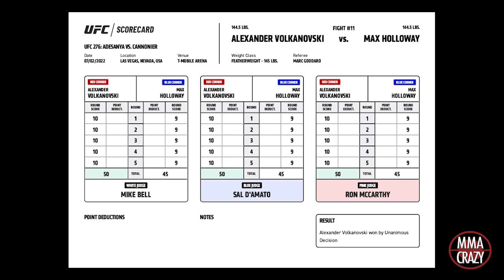UFC 276: Alexander Volkanovski vs. Max Holloway 3 Recap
Recap from Alexander Volkanovski vs. Max Holloway 3 at UFC 276 narrated by MMA Crazy reporter Louise Green @LouiseGreenMMA